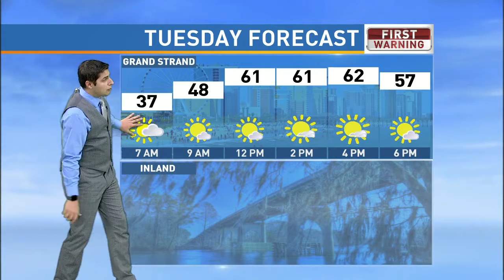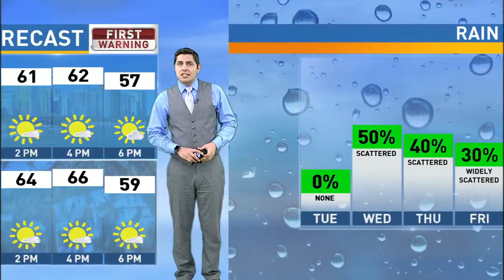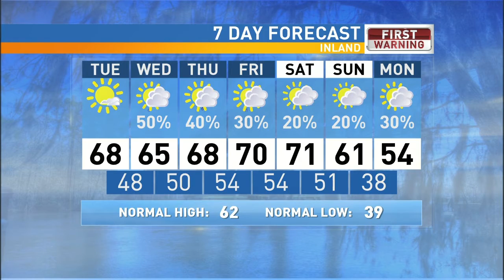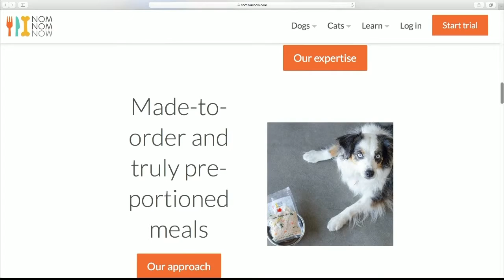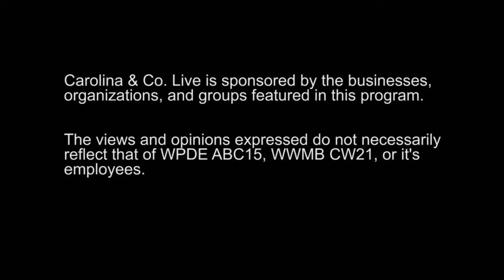Carolina and Company Live 2/26/19